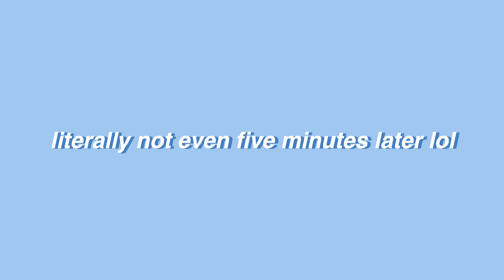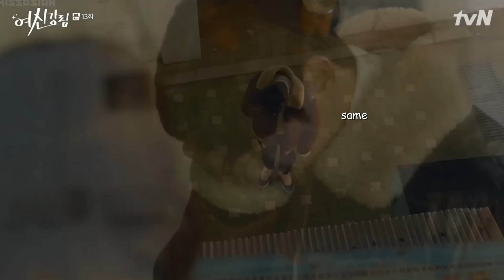lee suho is iconic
our antisocial king

show: true beauty

welcome to netflix party, a channel where i review your favorite (and least favorite) shows and movies! come with me as i provide funny commentary, opinions and reactions to cinema!

thank you so much for supporting my channel! i devote so many hours to creating these videos and it means a lot that you guys enjoy my content :)